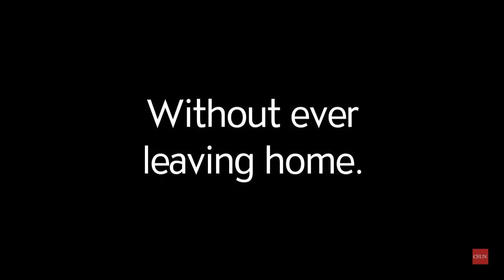Experts in Online Education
Our online degree programs are designed to serve the working adult – the midcareer professional, looking to advance his/her knowledge and marketable skills. The online programs offered are career-focused and designed to move students to complete their baccalaureate or master’s degrees.

To create our online programs, CSUN faculty, leading practitioners, and a team of eLearning professionals weave together the best in scholarship and an understanding of what professional practice in the field will demand in the decades ahead.

This course development process enables CSUN to provide the following educational outcomes: solid knowledge of the field, advanced conceptual skills, and refined professional abilities.

As a result, of this carefully designed and thoughtfully executed program, CSUN graduates complete their degrees and become effective practitioners in their chosen fields.